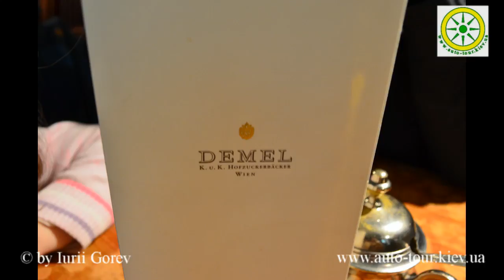Кондитерская DEMEL, Вена, Австрия.